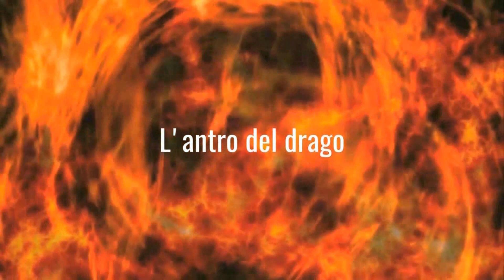Mr Crowley Le cronache di Cefalu di Aldo Luigi Mancusi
MR CROWLEY: Le Cronache di Cefalù lo trovte su Amazon o nel catalogo della casa editrice Edizioni Ensemble.
Se il video vi è piaciuto, date un'occhiata alla mia ultima uscita: "Dio Ha Lasciato Questo Posto", disponibile su amazon.